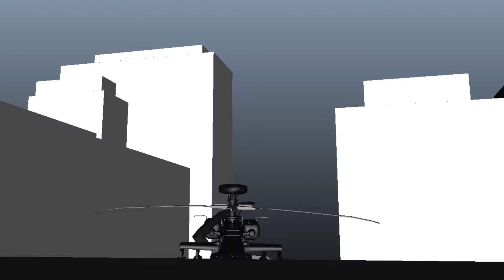Demo Reel In Progress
Progress part 2